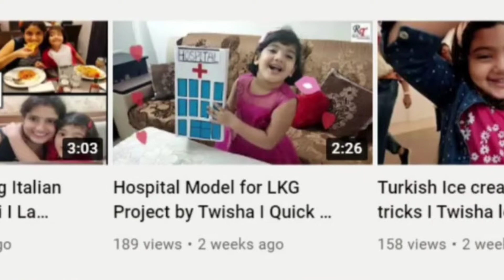Mele Buyi Ki Shaadi | Wedding dance - DJ music | Tony Kakkar's Dheeme Dheeme | Twisha Bollywood Song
Twisha had lot of fun in her Buyi's wedding, Sharing one of her stage dance video.